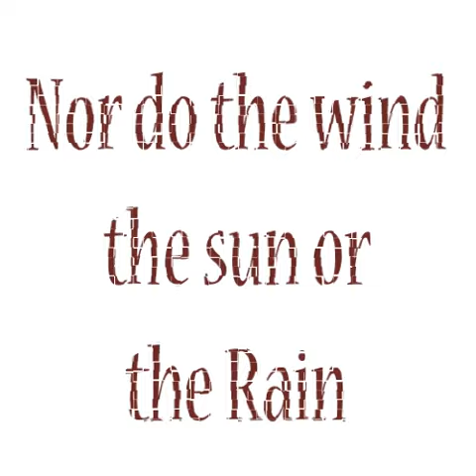Adobe After Effects Test *Song in description*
Wanted to test adobe after effects for some upcomming lyric videos.

Song:
Don't Fear The Reaper - The Spiritual Machines